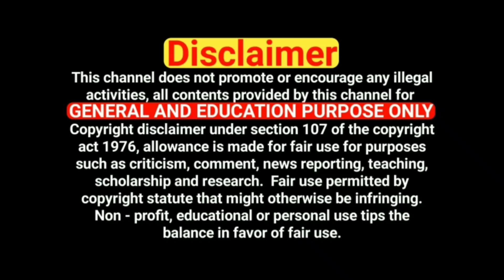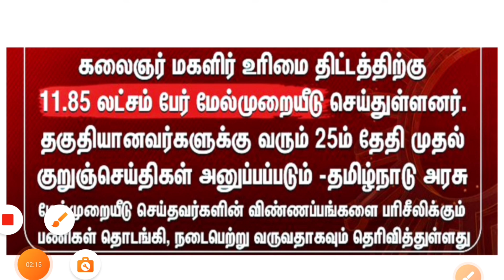pongal gift latest news in tamilnadu 2024